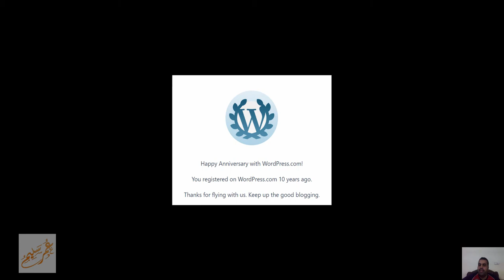عشر سنين تدوين